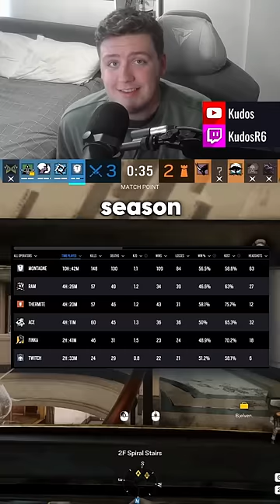Ubisoft Buffed Shields AGAIN!